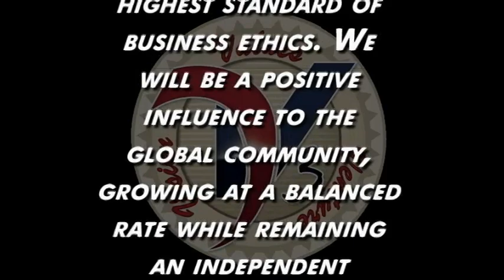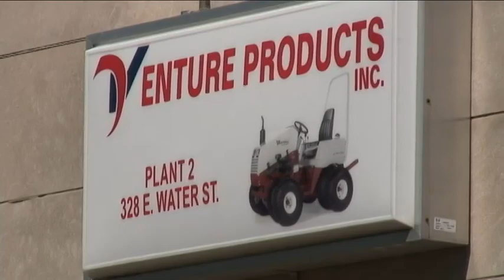The Ventrac Story - History of Ventrac designed by the Steiner brothers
The Steiner family has always been about the business of making life simpler through practical engineering, design ingenuity and good old fashion common sense. Follow the Ventrac Story of how the Steiner Brothers engineer one of the most versatile and robust compact tractors on the market today.